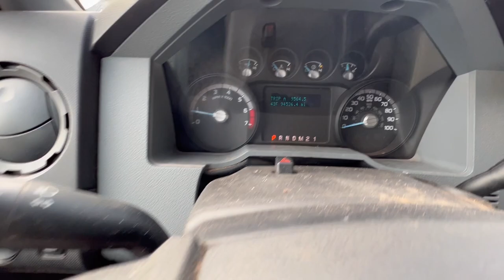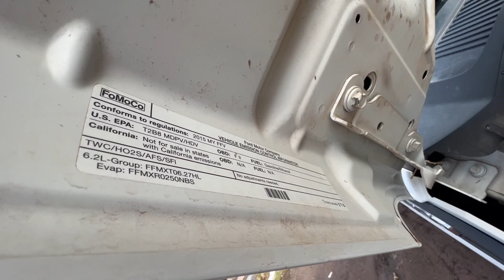2015 FORD F 250 TRUCK